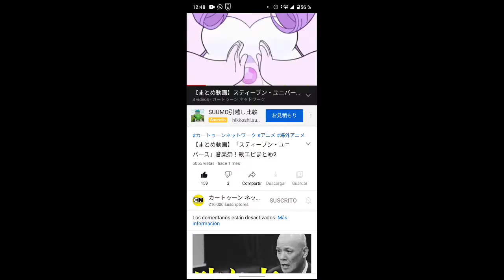[HQ] Steven Universe - Just a Comet (Japanese)